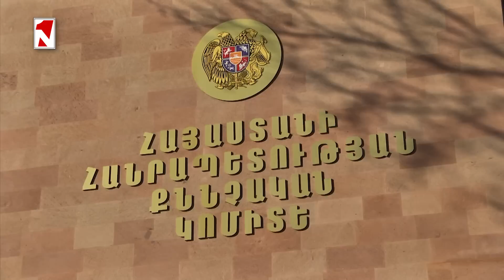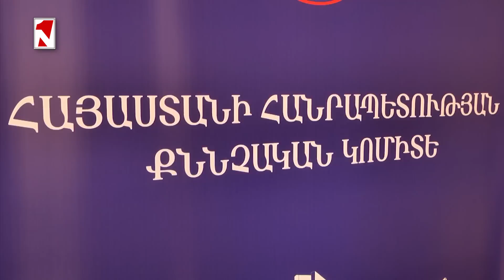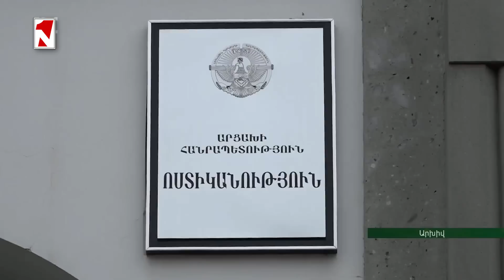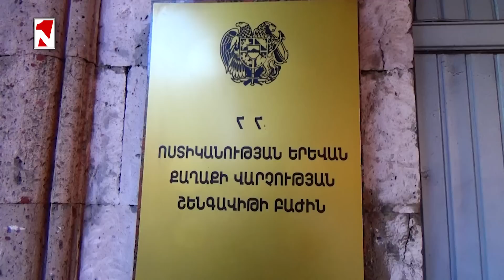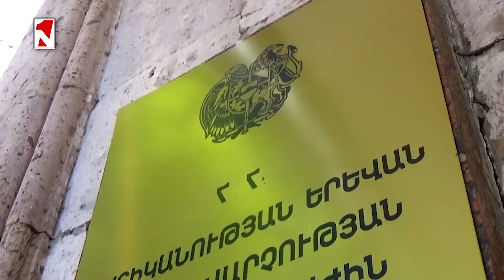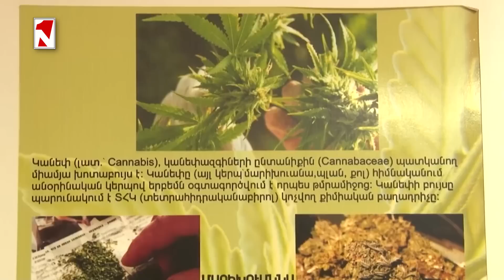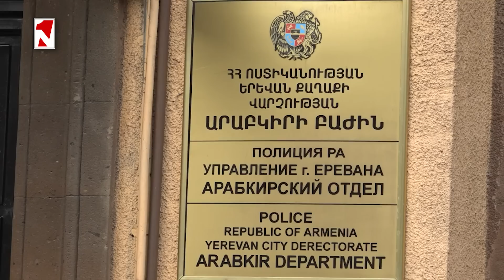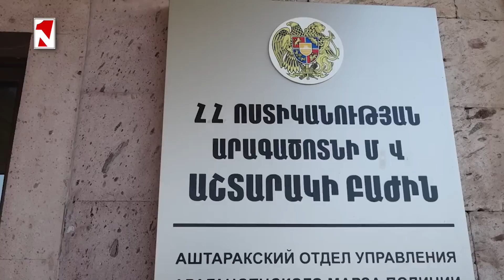Այս գործով անցնում են «Օրենքով Գող» «Պաշի տղա Սուրո և Զապի եգան Արտյոմ Լեննականսկինները